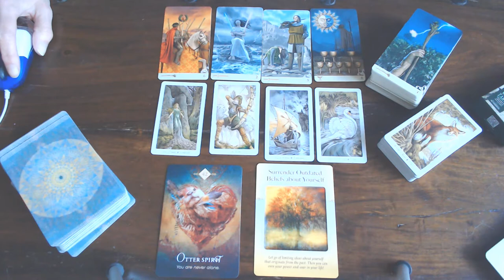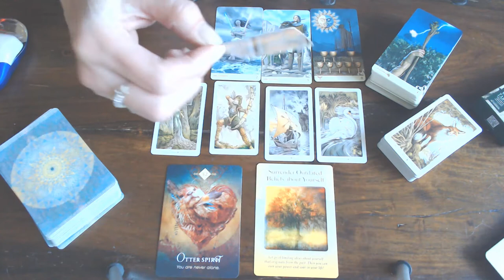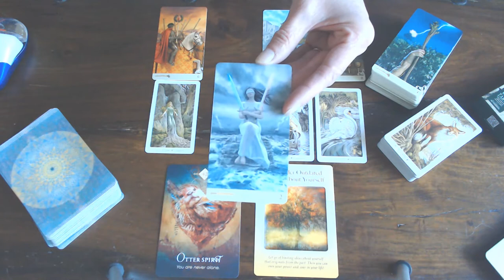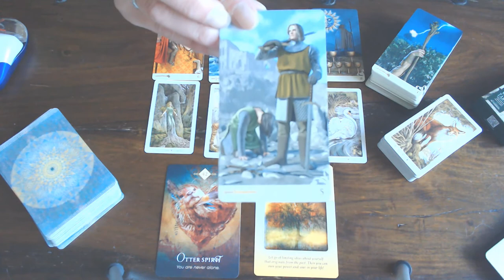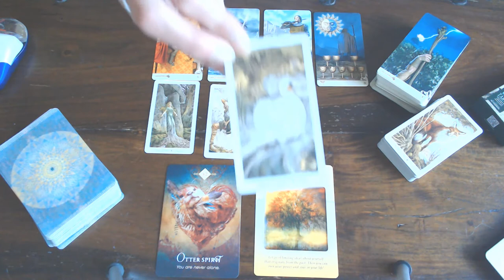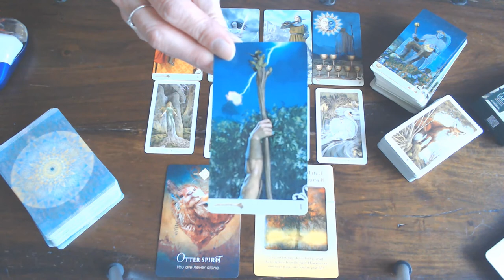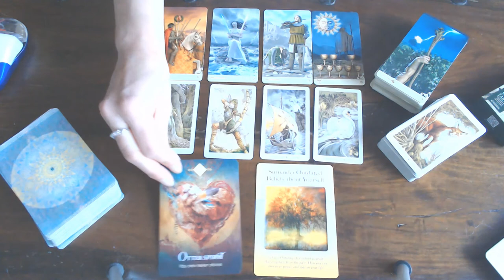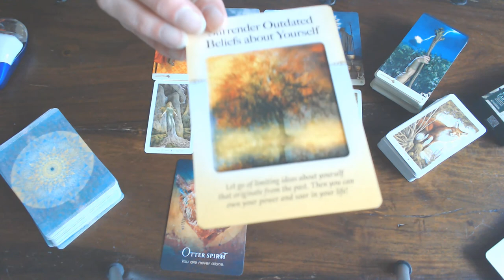CANCER WEEKLY VLOG 11TH TILL 17TH MAY 2020/SHOW YOU CARE TO THOSE YOU LOVE AS THEY LOVE YOU!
REMEMBER YOUR NEVER ALONE! IF YOU NEED HELP DON'T BE SCARED TO ASK!